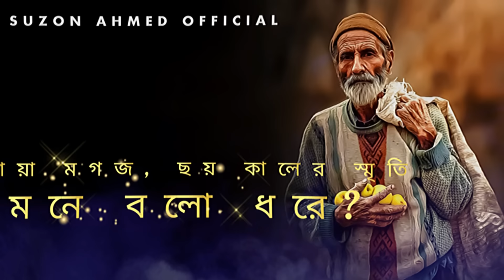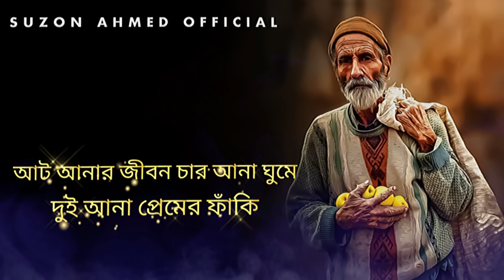Lyrical : আট আনার জীবন ।। Att Anar Jibon ।। Suzon Ahmed Cover Song 2024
* ANTI-PIRACY WARNING * This content is Copyright to Suzon Ahmed Official. Legal action will be taken against those who violate the copyright of the following material presented.